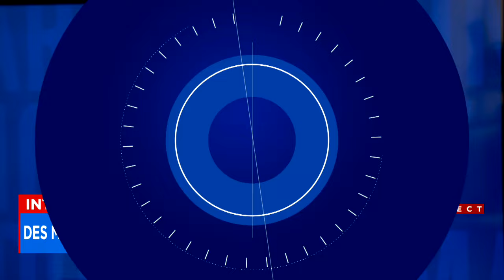Intimidation des élus: des maires ébranlés par la démission de France Bélisle - Entrevue avec Lisa P